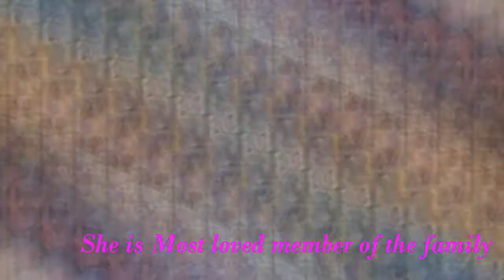Bollywood Stars Who Adopted Children 2019 ¦ Bollywood news gossips 2019